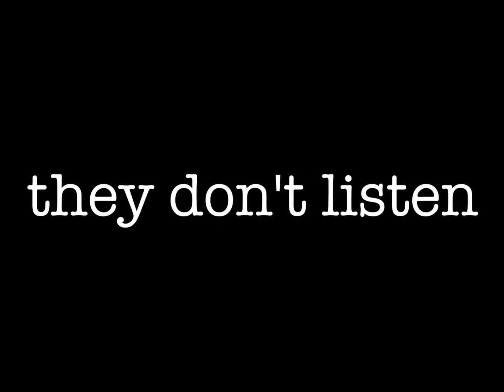they don't listen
drums - Felix Berger
producing/mastering - Felix Berger

camera/script - Markus Hartig
cut/editing - Markus Hartig
color grading - Markus Hartig, Erik Lenz

Special thanks to "Zu Spät" for the location (:

Big thanks to Jojo, Joel and Nika Fabich (go and check her Insta,
she is the only real actress among us)

Honorable mentions to Julia, Oskar, and Paul (if you're already looking for Nika just give a listen to him and his Band Nikita Curtis) and to Flo for your
endless support, thank you brother (:

Ahhhh and if you're already looking for Nika and Paul, just add my friend Erik Lenz just right here on Youtube, thank you so much for supporting this video with your wisdom about color grading!

finally I want to leave some words about my friends Markus and Felix, thank you Felix for making music with me since I've showed you my first crappy handy mic demo, for your never ending support, your honest opinions, your incredible work and for your friendship, I'm so grateful.
The biggest THANK YOU I can type goes to the mastermind behind this Video, Markus thank you so much for your never ending energy, for the vision which led this project to this magnificent result. Thank you for not loosing your grip till this day and for the inspiration you've been for me.
If anyone is looking for a man behind the camera/laptop/script etc. , just call this young gifted man to make his dream come true (:

I feel blessed for all of you guys and your dreams, your art or your profession, I've learnt so much from you, if you were patient enough to come to this point, please support all of them with a few clicks and minutes of your time

Kolja

Links